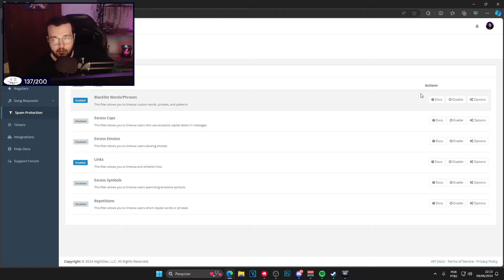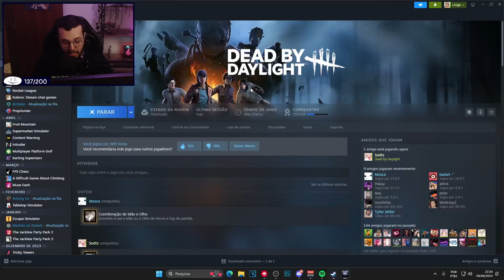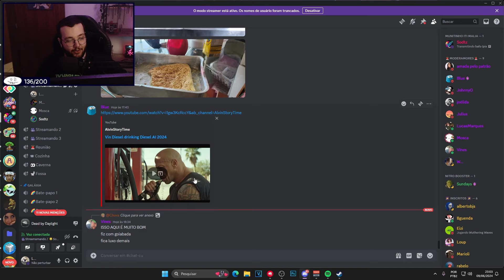O CHAPELEIRO MALUCO DOIDO no DBD!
Vídeo retirado das lives que acontecem aqui no Youtube.